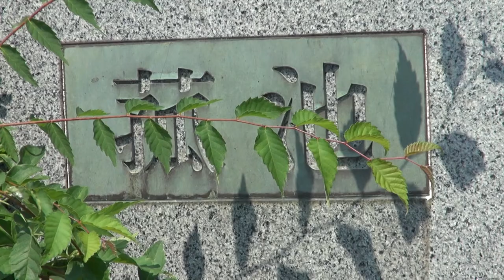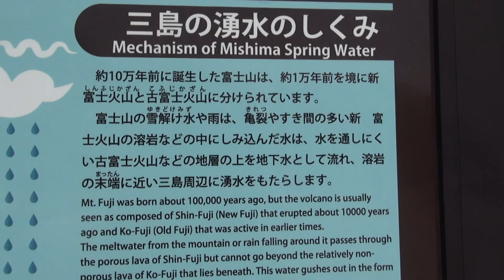菰池公園(三島市)